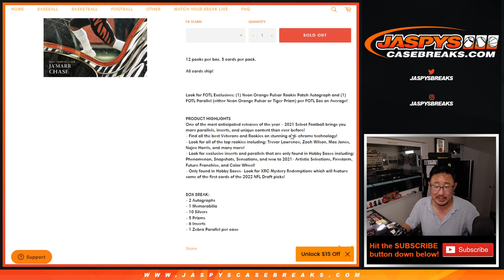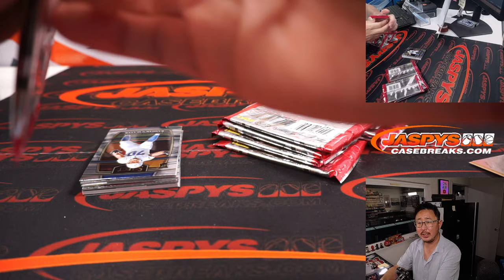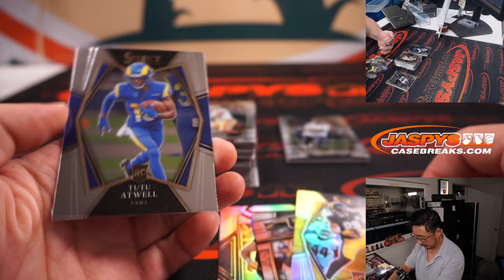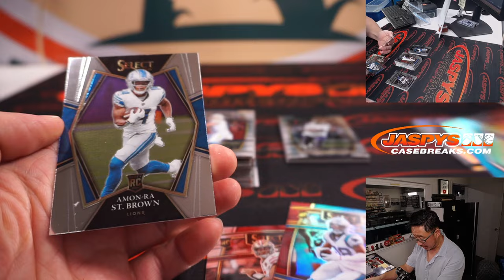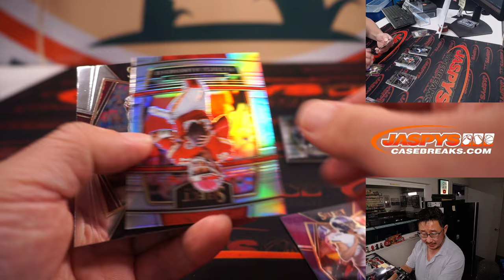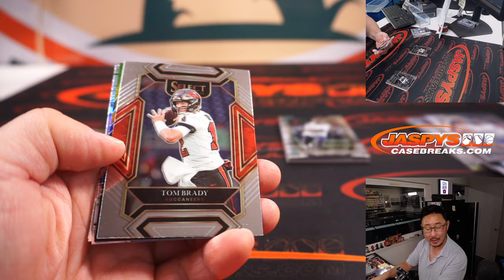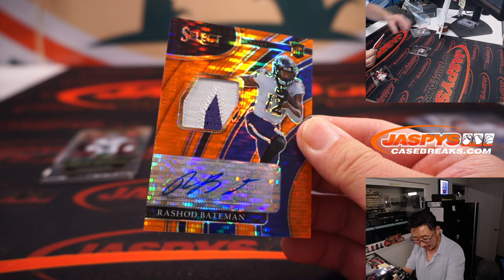Tu, 09.06.22 ~ 2021 PANINI SELECT FOOTBALL 1ST OFF THE LINE FOTL 1-BOX BREAK #5 *PYT*